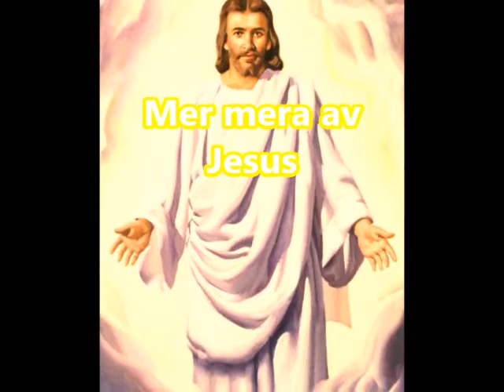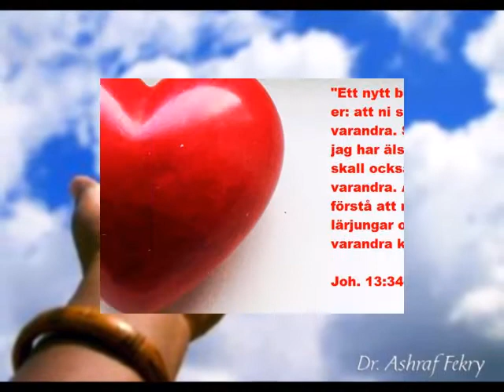Mer mera av Jesus - Ulf Christiansson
Mer, mera av Jesus,
Mer av Hans kärlek hjärtat giv,
mer av Hans kraft här i mitt liv

Mera om Jesus
O, min Gud,
lär mig förstå att
älska Hans heliga bud
Helige Ande lär mej
se mer av vad Jesus har att ge

Mera om Jesus,
ständigt mer,
tills jag får evigt Honom ser,
och med dom heliga en
gång evigt får sjunga Lammets sång

//Eliza E. Hewitt/ svensk text Victor Witting
eng. text John R. Sweney//